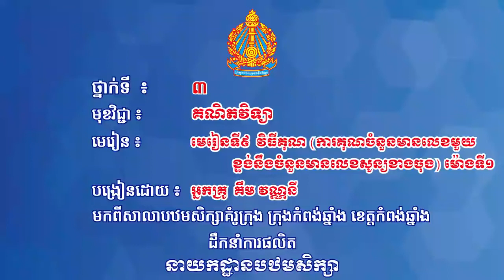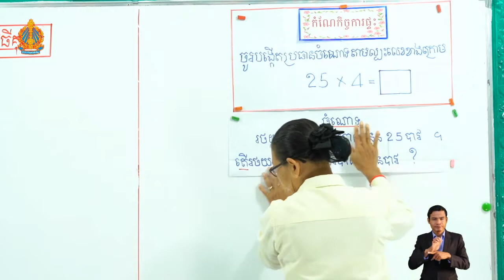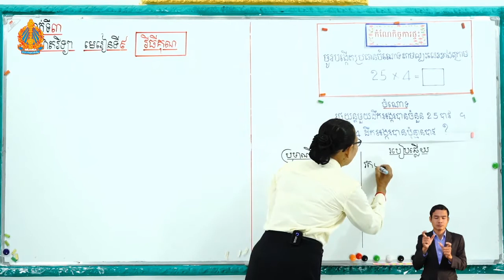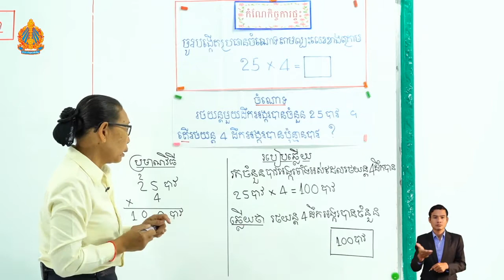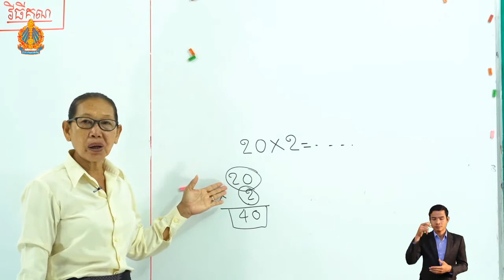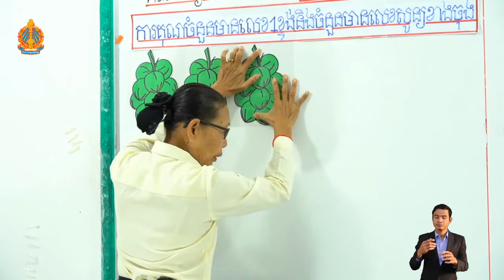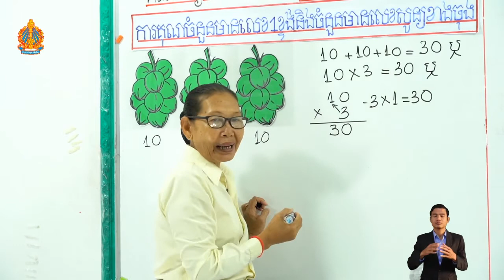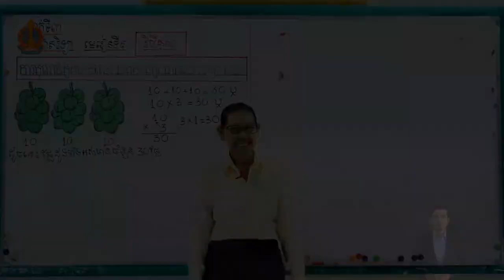3 M l 9 ត ថ្ងៃទី១៥ មេរៀនទី៩ វិធីគុណ ការគុណចំនួនមានលេខមួយខ្ទង់នឹងចំនួនមានលេខសូន្យខាងចុង ម៉ោ​ងទី​១